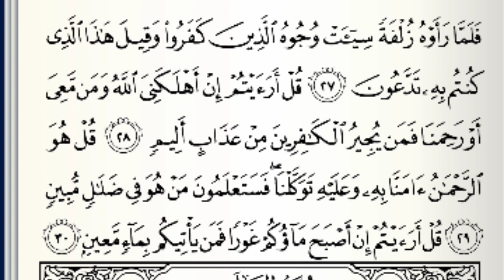DZIKIR MALAM MINGGU ALQURAN MERDU SURAH AL-MULK MENENANGKAN HATI DAN PIKIRAN